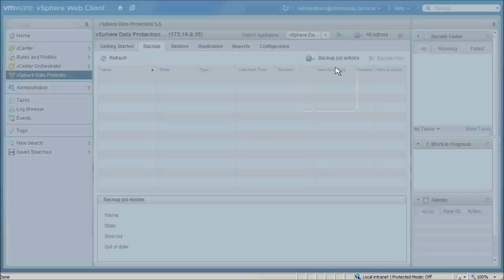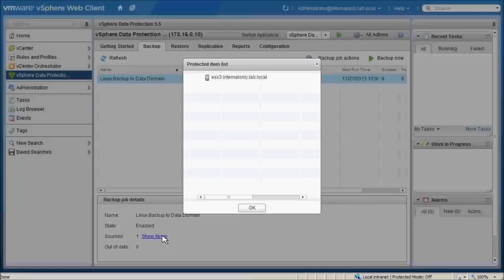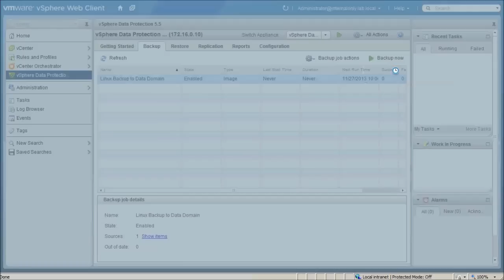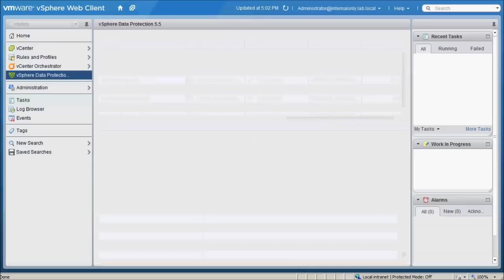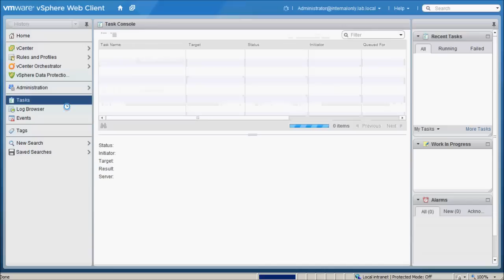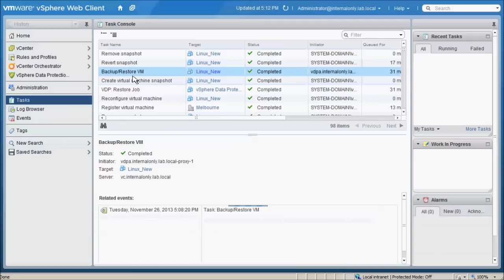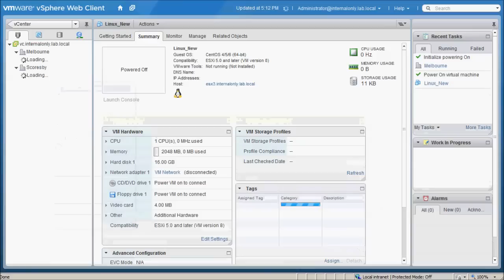VMware VDPA Backup and Restore with Data Domain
A short demo of VMware VDPA (vSphere Data Protection Advanced) performing a backup and restore of a virtual guest utilising EMC Data Domain as the storage target. The whole process is very simple and does not require leaving the vSphere Web Client or the use of a separate backup software console.